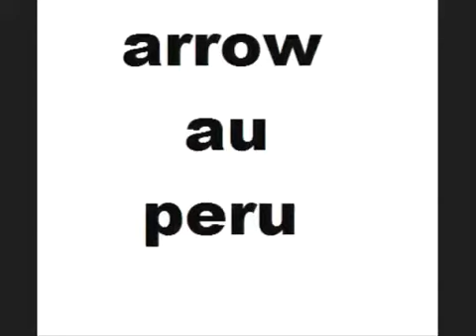Google earth épée péru